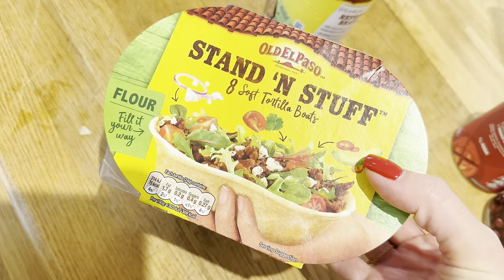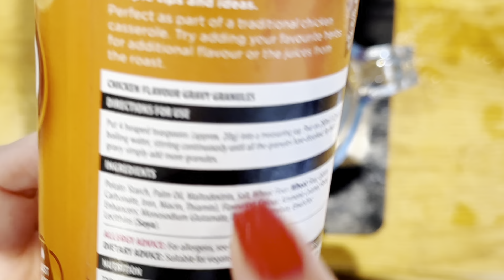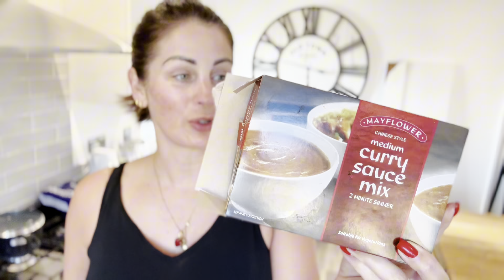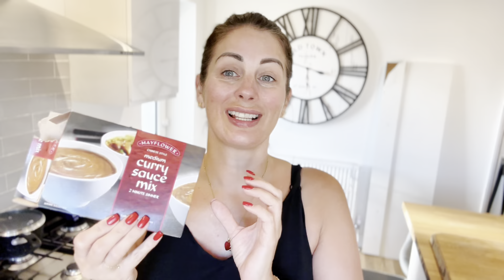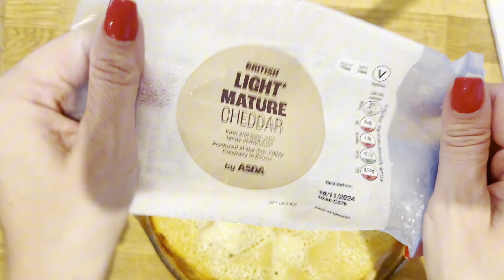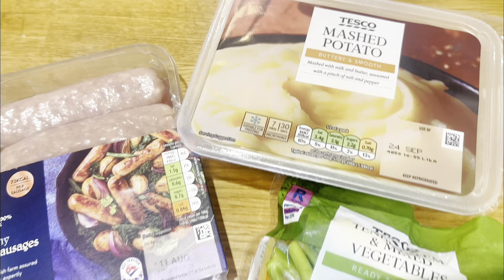Slimming world 5 Family Meals/ Eat Together Stay On Plan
Today’s vlog is a little family favourites , meals i can cook stay on Slimming world plan and sit down eat and enjoy as a family.

1syn yorkshire pudding recipe

Dont forget to enter …….

COSORI PRESSURE COOKER LINK